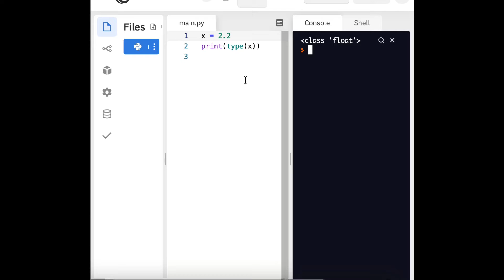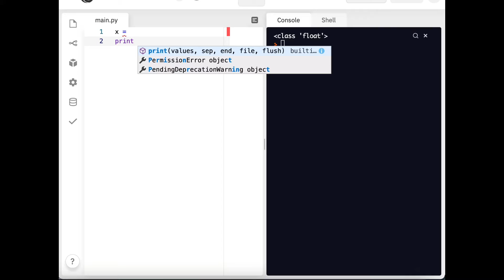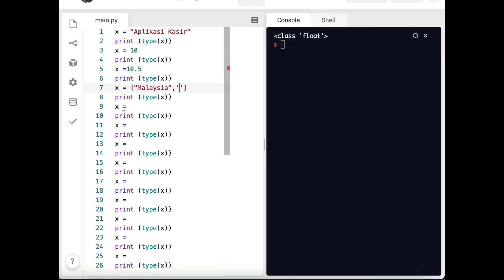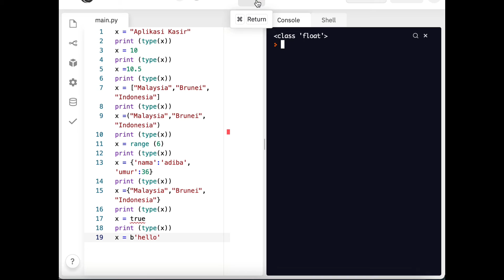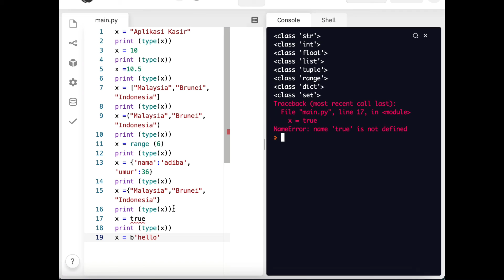Pintaar Python Dasar : Practice 6